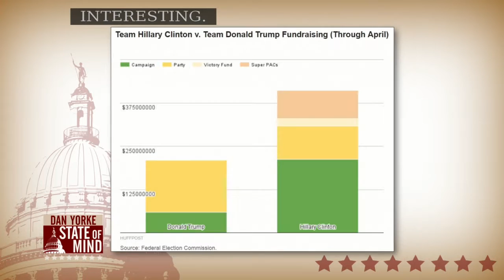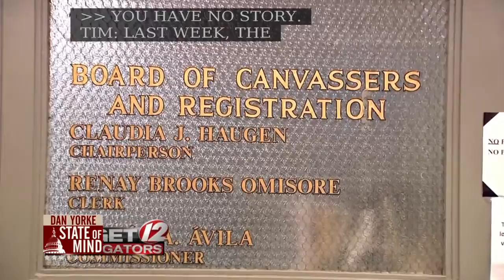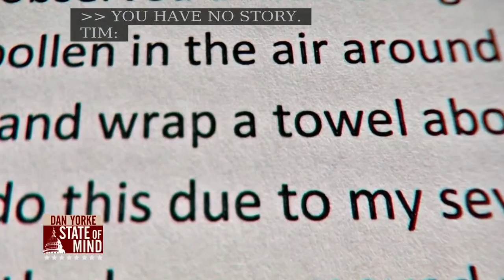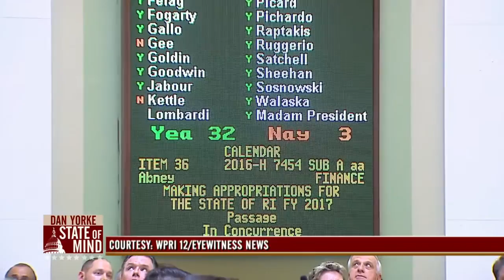6/21: RI GOP Reps. on State of Mind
Rep. Patricia Morgan (R- District 26) and Rep. Anthony Giarrusso (R- District 30) joined Dan Yorke State of Mind to discuss their overnight House session and the fine line their party is treading between politics and policy.